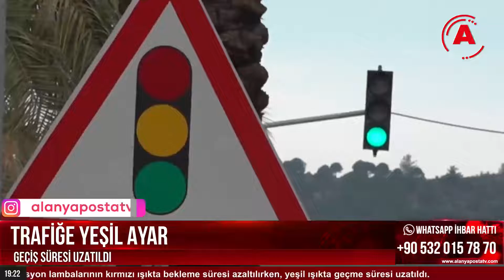TRAFİĞE YEŞİL AYAR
Alanya’da  sinyalizasyon lambalarının kırmızı ışıkta bekleme süresi azaltılırken, yeşil ışıkta geçme süresi uzatıldı.